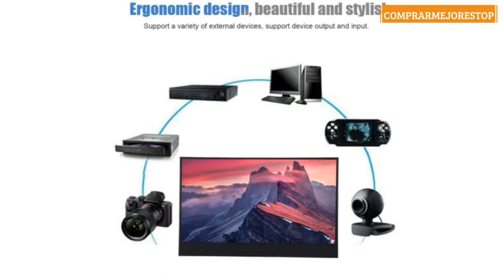ASHATA 13.3 Pulgadas Monitor Portátil HD IPS 1920X1080 Pantalla Monitor HDMI Pantalla Monitor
ASHATA 13.3 Pulgadas Monitor Portátil HD IPS 1920X1080 Pantalla Monitor HDMI Pantalla Monitor de Juego para PS3 / PS4 / X Box/Raspberry PI